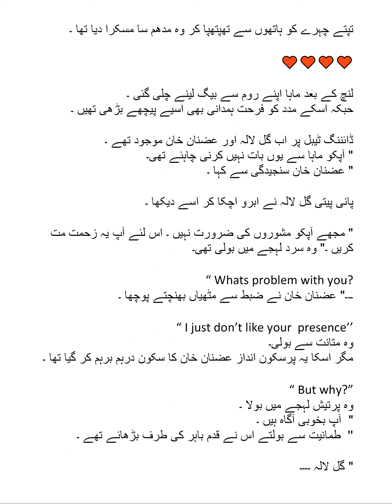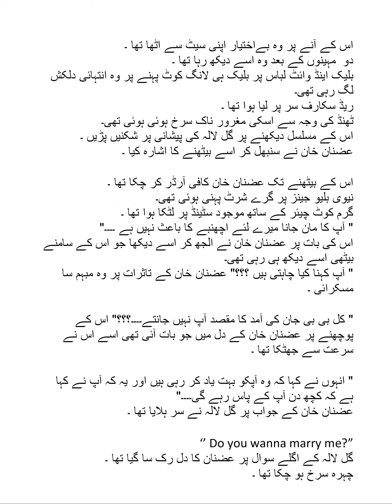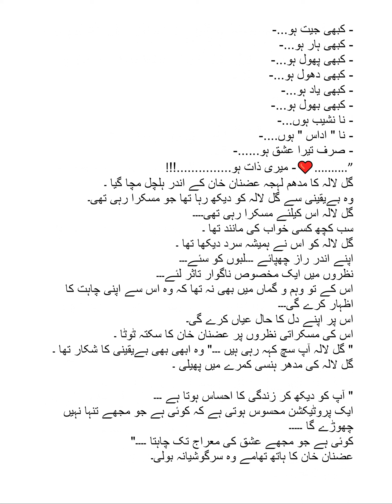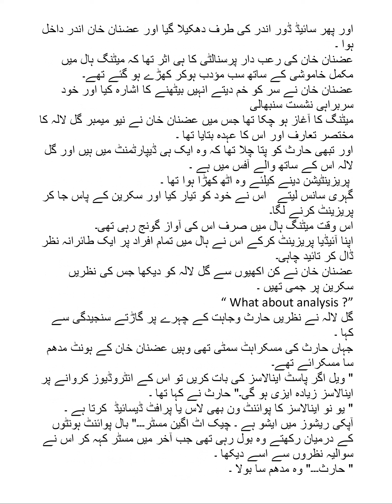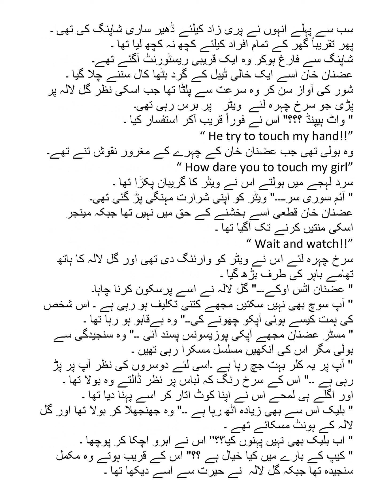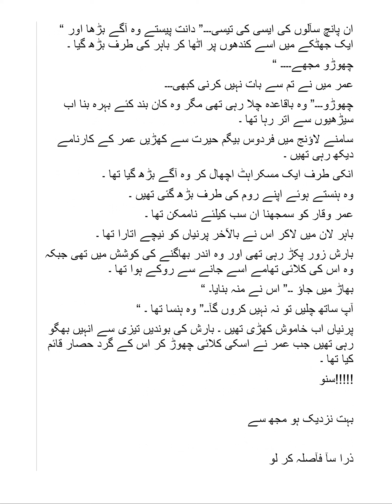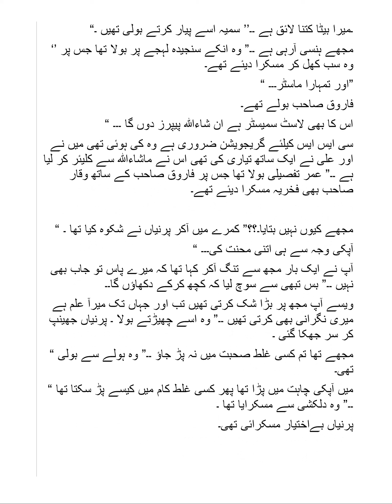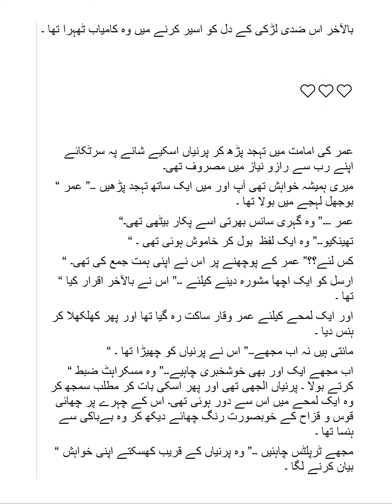Shar E Muhabbat سحر محبت Complete Novel by Nimra Liaquat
Lightly Romantic Beautiful Novel by Our Very Talented Writer Nimra Liaquat @ClassicUrduTv